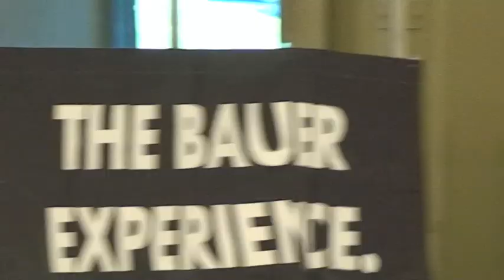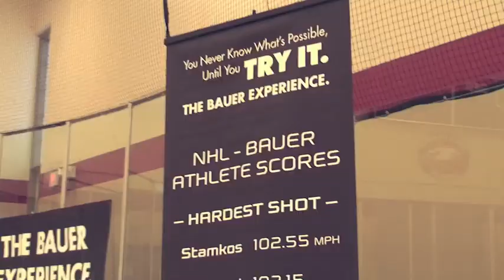Minnesota Bauer Demo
Follow iTrain Hockey trainer's Sean Walker, Matt Sweazey and Scott Elder to Minnesota, MN where they were asked to run the Bauer Hockey gear demo at the Eden Prairie Community Center.